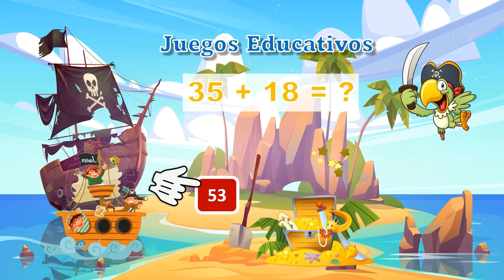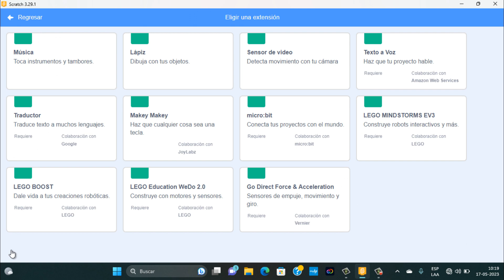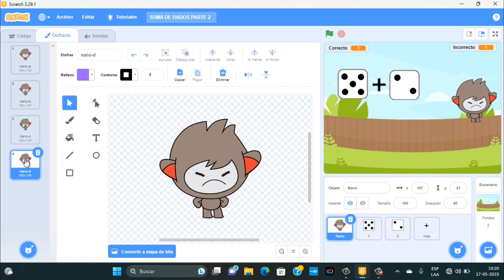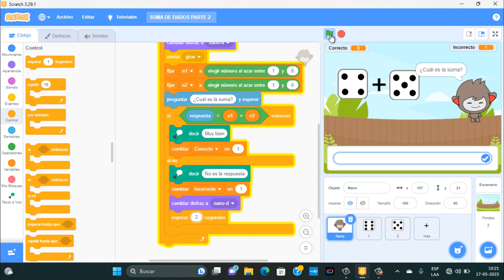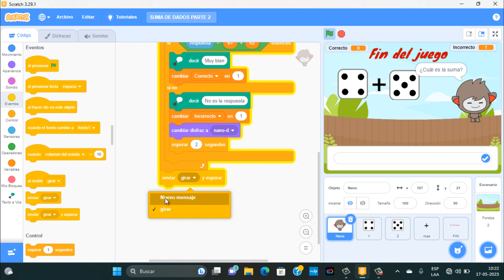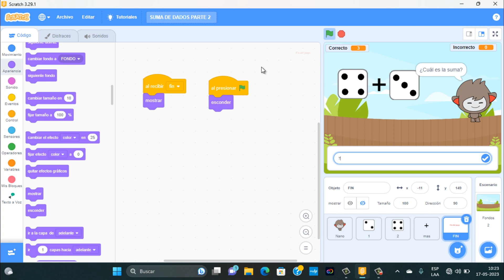Suma de dados Scratch - Segunda parte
En esta segunda y última lección vamos a hacer lo siguiente al hacer clic en la bandera verde nuestro amigo Nano nos va a preguntar cuanto es la suma de ambos dados, si la respuesta es correcta vamos a sumar un punto a las respuestas correctas si es incorrecto vamos a sumar un punto a las respuestas incorrectas. Para hacer esto solo vamos a escribir una condición no es en si escribir sino que vamos arrastrar los bloques para programar nuestro juego.